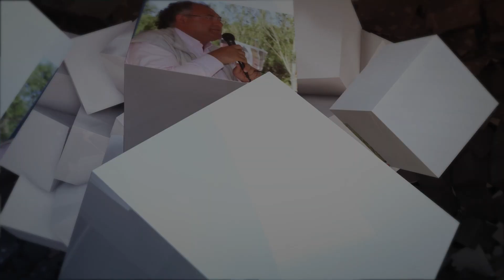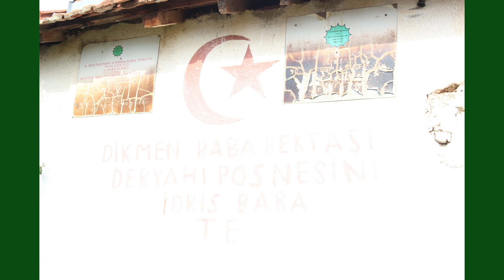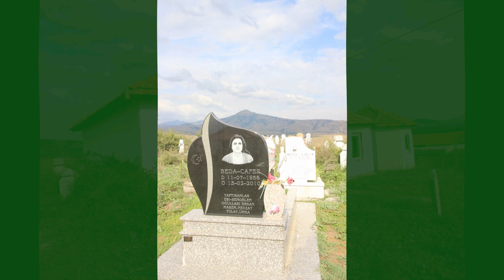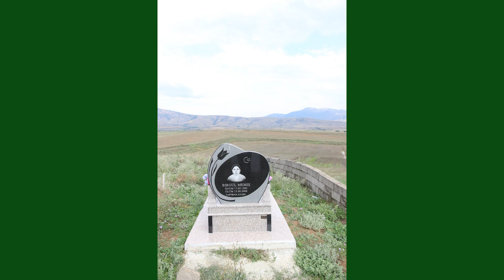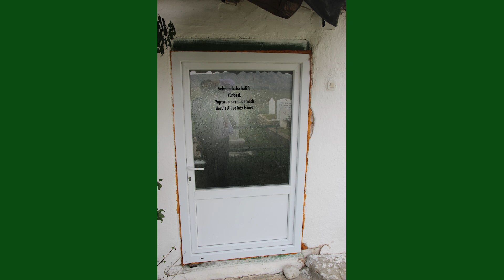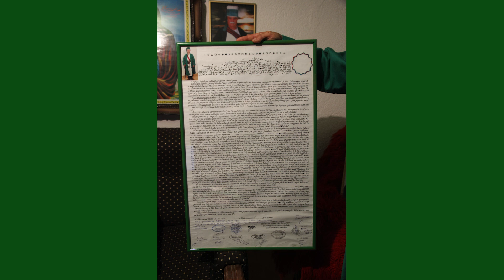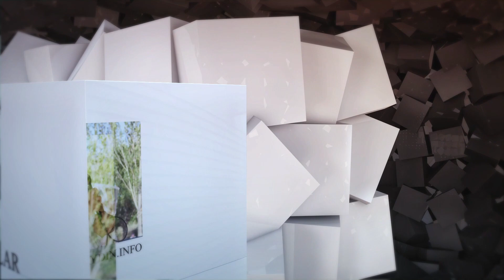MAKEDONYA'DA TÜRK VE BEKTAŞİ KALABİLEN EN BÜYÜK KÖY: KANATLAR, 2016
AYHAN AYDIN

FOTOĞRAFLARLA BALKANLAR (RUMELİ)
ALEVİ – BEKTAŞİ ANMA ETKİNLİKLERİ
TÜRBELER / YERLEŞİMLER

MAKEDONYA’DA

Pirlepe
(Makedonca: Прилеп trl: Prilep)
Kanatlar Köyü

İdris Demir Baba – Nazmiye Demir Ana Bacı Sultan
Halifebaba Sabattin Yusufoski

11 EYLÜL 2016

FOTOĞRAFLAR: AYHAN AYDIN